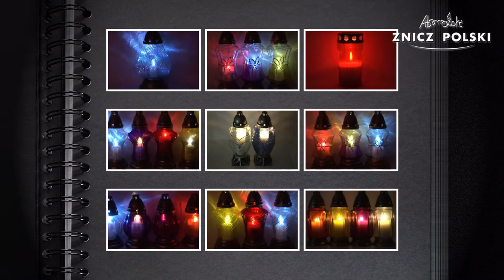Klasyczne znicze szklane z wkładem wymiennym od polskiego producenta zniczy PAP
Produkcją zniczy zajmujemy się od wielu lat. W naszej ofercie posiadamy znicze zalewane oraz z wkładami wymiennymi. Znicze klasyczne ceramiczne jak i znicze z szkła mrożonego, szkła tęczowego, jaki i tworzyw sztucznych. Zapraszamy do kontaktu.